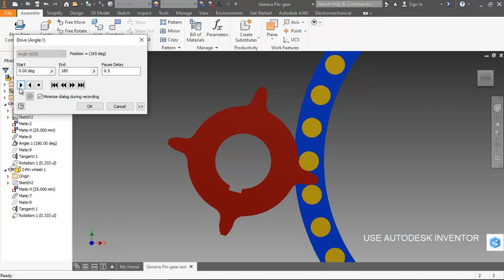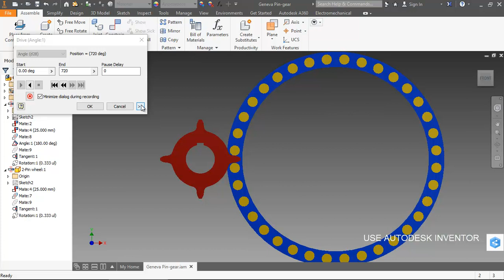Geneva Pin - Gear | Autodesk Inventor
Geneva Pin - Gear in Autodesk Inventor 2017.